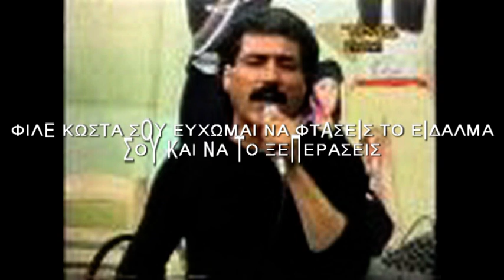ΠΑΥΛΙΔΗΣ ΘΕΟΔΩΡΟΣ PAULIDIS THEODOROS AKRITOPPAID NYXTOPOUL PAIDI TOU PONTOU